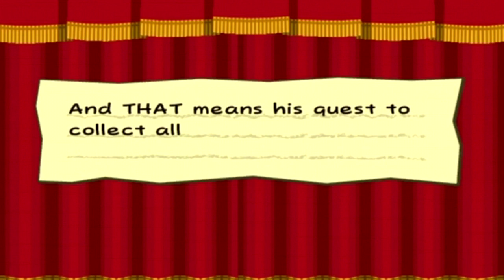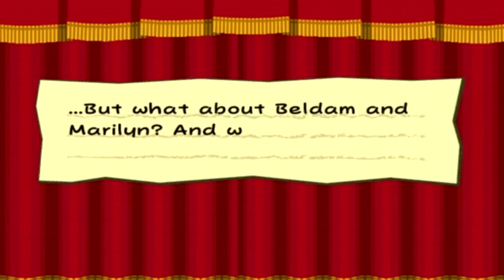Let's Play - Paper Mario The Thousand Year Door - Episode 28: Shellwinked